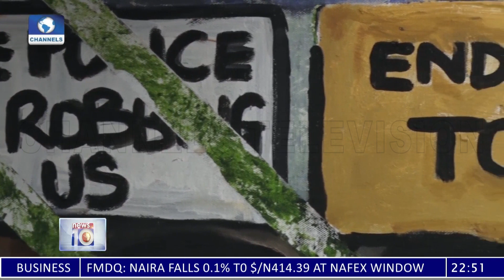Chinyere Akachukwu Presents 'These Recent Times'